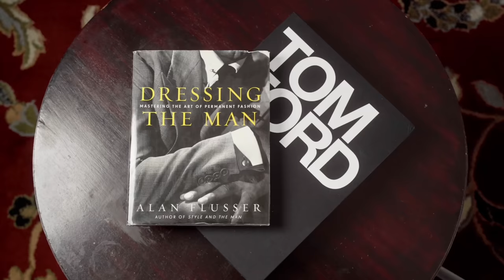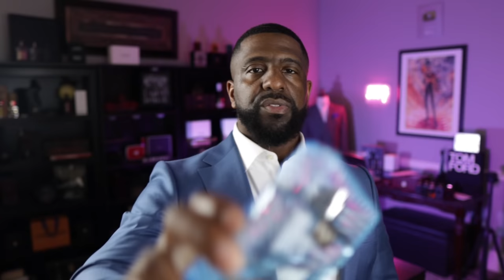Top Summer Designer Fragrances For 2023 | Get This Heat In Your COLLECTION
This is my list of the best designer fragrances to have in your collection for the summer of 2023!

FRAGRANCE DISCOUNTS: 👇🏾

Lyrik:
Lyrik - Navitus Parfums

OTHERS CHANNELS:

(MADDENBTW23 YT)

Ombré Nomad
Tam DAO

BLUE FRAGRANCES:

Blvgari Blu
Coach Blue

10 Sexy Fragrances
Straight to Heaven Extreme
Dolce & Gabbana The One EDP Intense
Guerlain Ideal-Edp
Givenchy Gentleman EDP-

3 of my Favorite Fragrances:

Oud Wood
Original Santal

-My Equipment-

the_bowtie_fragranceguy